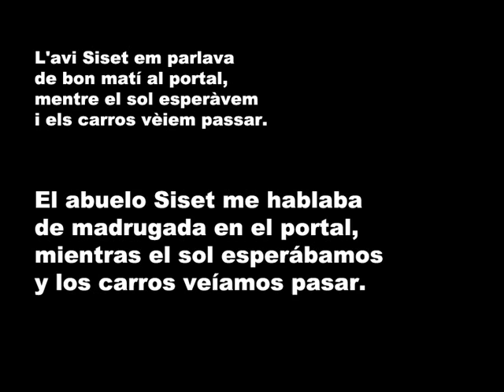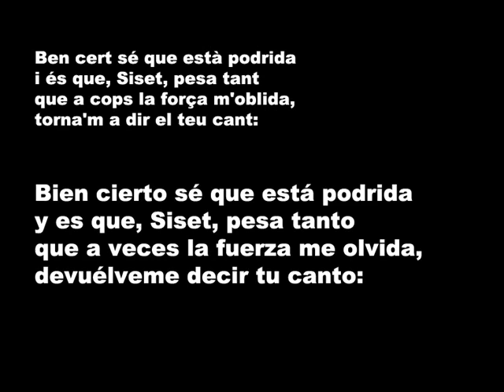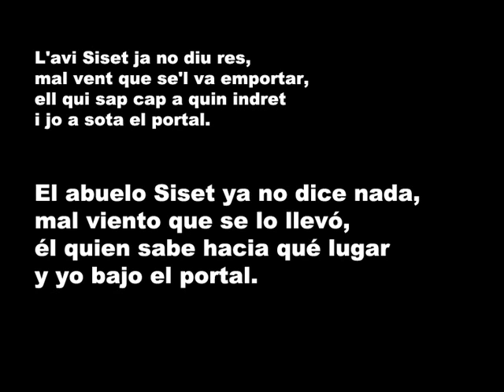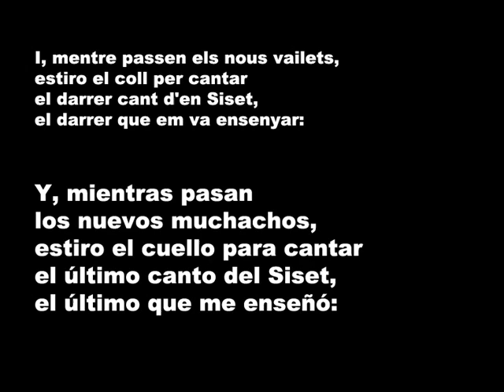Lluis Llach - L'estaca (Letra en Catalán y en Castellano).wmv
Cuando hay que recurrir  las canciones de las izquierdas, para denunciar los abusos de éstas.

Hace poco, ha caído la dictadura blanca, Nacional-Socialista en las Islas Baleares.

Esta canción, que muchos entonábamos hace mucho tiempo, es un himno de celebración de lo que ahora sucede.